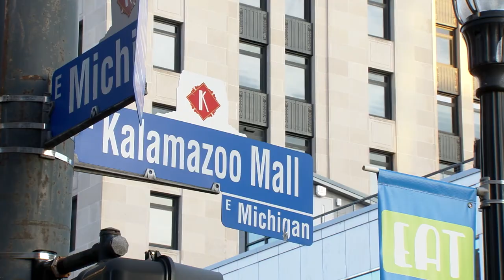Kalamazoo Lively Arts - Why Support the Arts in Kalamazoo?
We talk with artists featured in this season of Kalamazoo Lively Arts about why supporting local art in the Kalamazoo community is important.